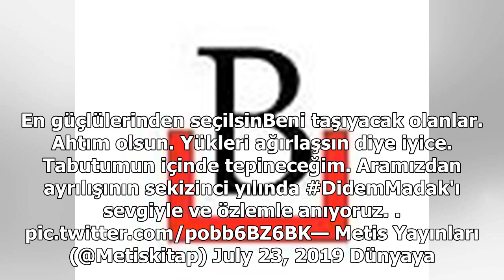Şair Didem Madak aramızdan ayrılışının 8'inci yılında anılıyor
Şair Didem Madak’ın aramızdan ayrılışının üzerinden 8 yıl geçti. 2011 yılında aramızdan ayrılan Madak, sevenleri tarafından unutulmadı.Didem Madak, 1970 yılında İzmir’de doğdu. İlk şiirleri Sombahar ve Ludingirra dergilerinde yayınlanan Madak, ilk kitabı Grapon Kağıtlarıyla İnkılap Kitabevi Şiir Ödü...